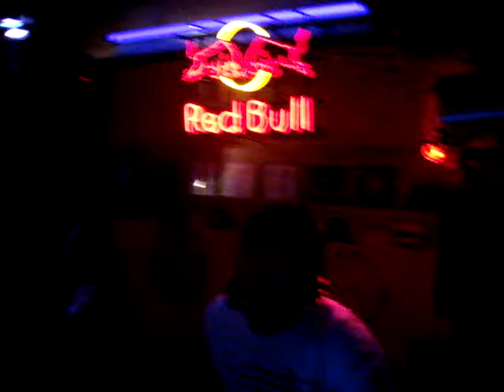Dj's Club Contest - 30 01 2009 part5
1/2 finale du contest dj Club au brit de martigny !!!
Dj Ava in the mix !!!